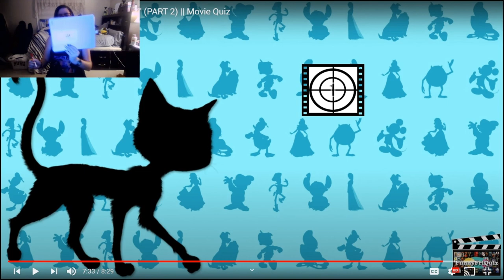Disney Trivia #9 | Semi-Fail #1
Audio worked, video kinda worked. I'm pretty sure my camera can't keep up with the quality of the YouTube videos. I don't wanna lower the visual quality either for you guys because I want you to "see it clearly". I guess these will have to be fails for now until I do the non video trivias.